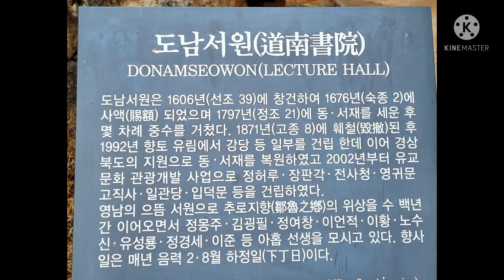상주 도남서원 2022.02.07